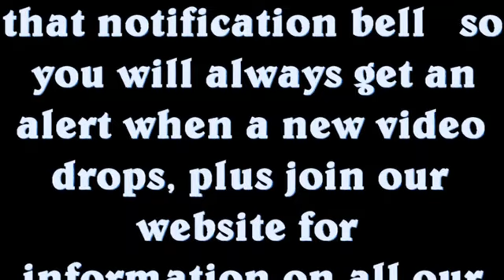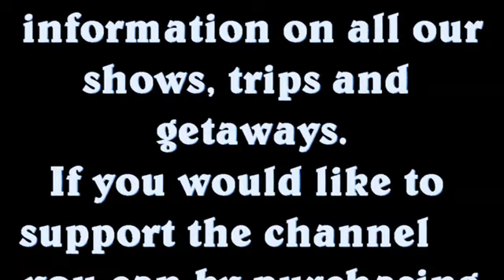Only Time Ken Tell ft Comedian Rico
On Today's show of "Only Time Ken Tell" Ken interviews a new up-and-coming comedian named Rico a Queens N.Y native is discussing the struggles and sacrifice of starting his journey.